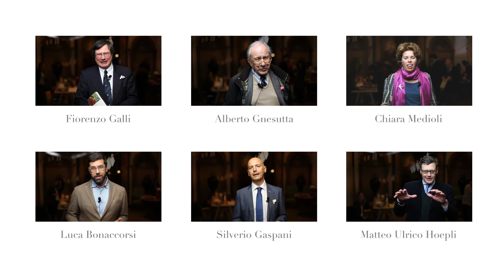Geppi Cucciari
In occasione dei 750anni di carta Fabriano abbiamo chiesto ad alcuni amici il loro primo ricordo di carta, un loro pensiero di carta.
Puoi scriverci il tuo o mandarci un tuo video, entrerai così a far parte della grande famiglia Fabriano: ti assicuriamo un'ottima compagnia.

musiche: "Swimming Underwater" by Monique Mizrahi, Paola Mirabella, Federico Camici.
Lyric by Monique Mizrahi and Paola Mirabella.
Performed by Honeybird & The Birdies.